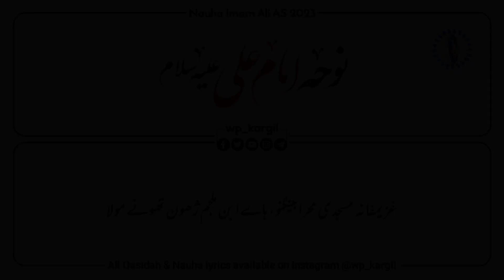Nauha 21 Ramadan 2023 | Shahadat Imam Ali (AS) | With Lyric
Nauha 21 Ramadan

🔔 Stay Updated!